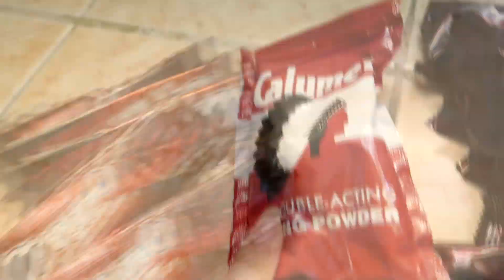3 Ingredient Chocolate Cake- NO BAKE - SUPER Moist Lock Down Cake -Ft. Honest Dad Taste Test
So today I will show you guys a 3 Ingredient Chocolate Cake- NO BAKE -Moist Lock Down Cake -Ft. Dad Taste Test.